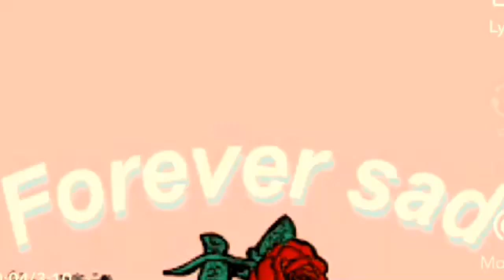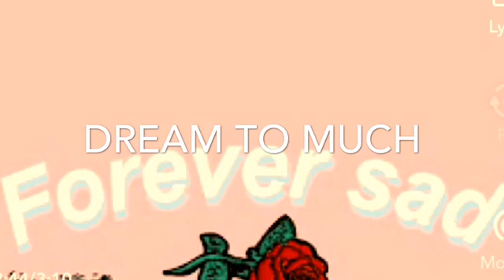Dream to much -Semi810